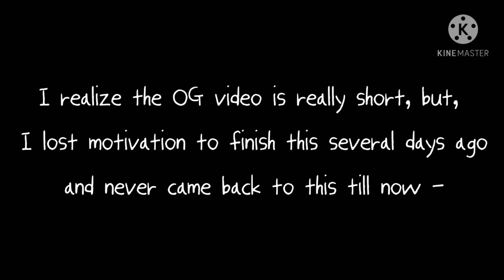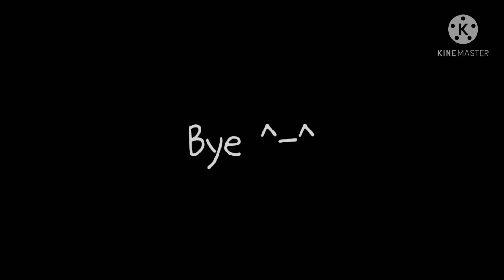3 Fandoms React to "MEOW" (1/3?) // MHA/BNHA, FNaF, & Creepypasta // Gacha Club